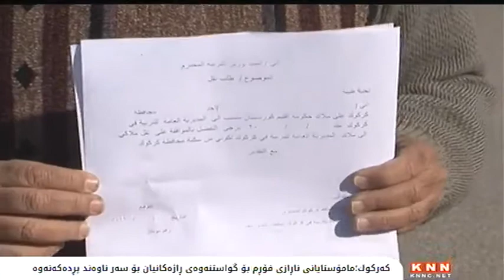كه‌ركوك؛ مامۆستایانی ناڕازی فۆڕم بۆ گواستنه‌وه‌ی ڕاژه‌كانیان بۆ سه‌ر ناوه‌ند پڕ ده‌كه‌نه‌وه‌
به‌هۆی سیسته‌می پاشه‌كه‌وتی مووچه‌ی‌ فه‌رمانبه‌رانی‌ هه‌رێمه‌وه‌ , ده‌سته‌ی مامۆستایانی ناڕازی كه‌ركوك فۆڕم بۆ  ئه‌و مامۆستایانه‌ پڕ ده‌كه‌نه‌وه‌ كه‌ ڕاژه‌كانیان له‌سه‌ر هه‌رێمه‌و  ده‌یانه‌وێت ڕاژه‌كانیان بخرێته‌ سه‌ر حكومه‌تی‌ ناوه‌ندی‌. په‌رله‌مانتارێكی كه‌ركوكیش له‌ ئه‌نجومه‌نی نوینه‌رانی عێراق ئاماژه‌ به‌وه‌ ده‌كات، دوای كۆتاییهاتنی پشووی زستانه‌ی په‌رله‌مانی عێراق كار بۆ گه‌یاندنی داواكانی مامۆستایانی كه‌ركوك ده‌كه‌ن و نوێنه‌ری‌ مامۆستایانی‌ كه‌ركوك ده‌به‌نه‌ به‌غدا.